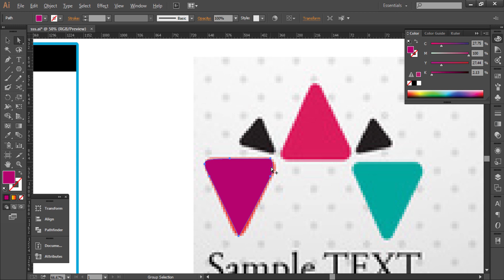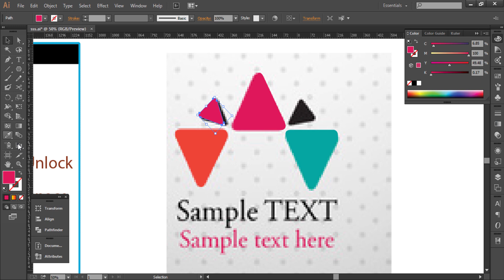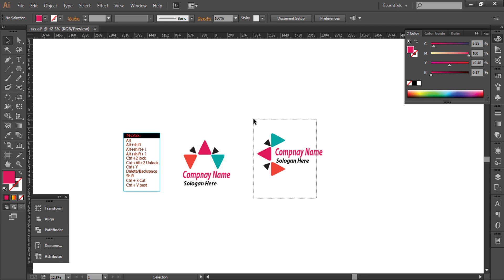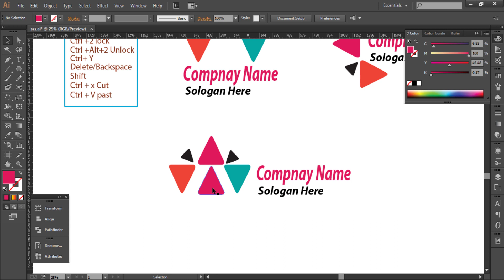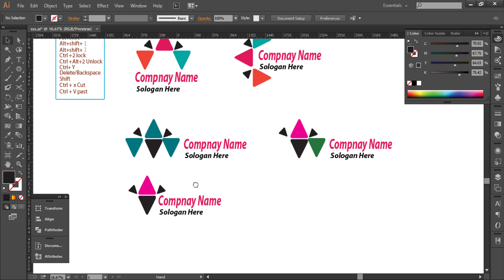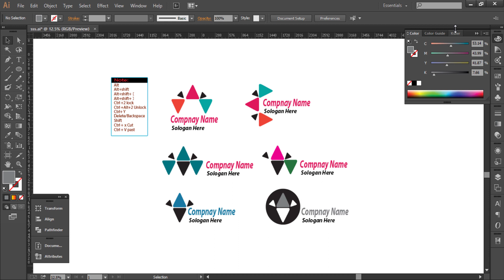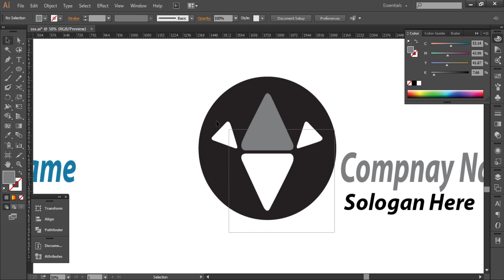How to Create Professional Logo 2021 | Pin Tech